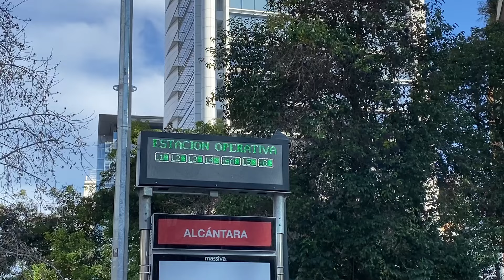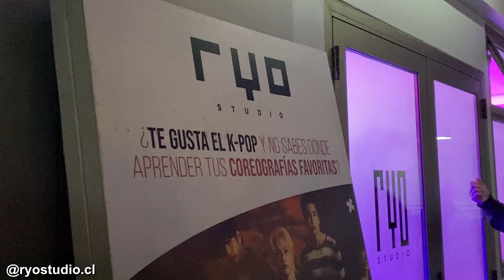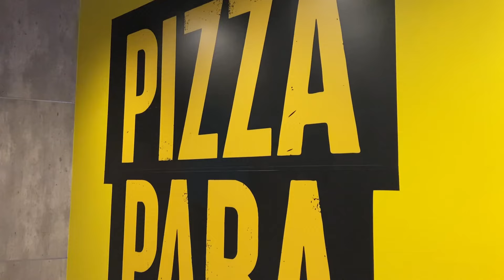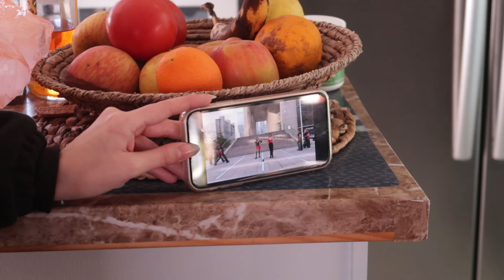vlog ♡ fin de semana de ensayo dance cover kpop + pijamada + compras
Q&A.
➳ Soy de Chile.
➳ Nací en 1998.
➳ Mi cámara es: Canon G7X.
➳ Programa de edición de música y covers: Fl Studio
➳ Edito con Sony Vegas Pro.
➳ Mido 1.52